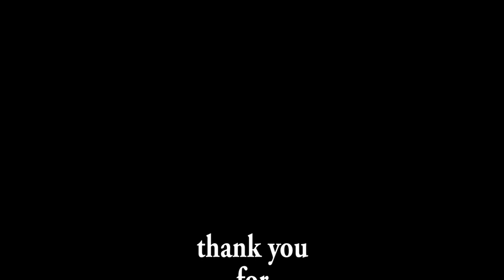Eurofighter Typhoon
Start und Landung eines Eurofighters des Jagdgeschwaders 73 Steinhoff vom Fliegerhorst Rostock-Laage